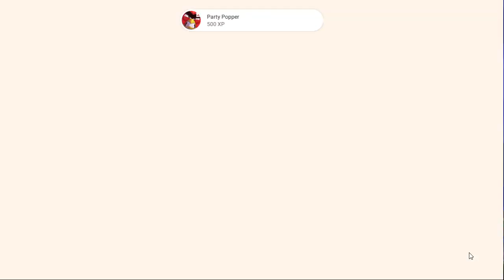Angry Birds 2 Part 1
first 5 levels